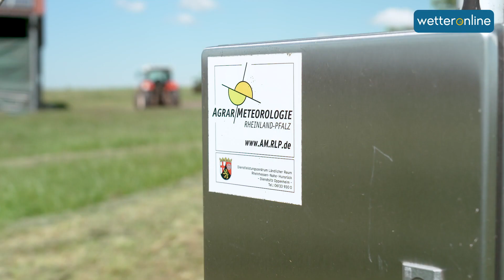Trockenheit gefährdet Futteranbau in der Landwirtschaft (31.05.2020)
Es ist das dritte Jahr in Folge, die anhaltende Trockenheit ist ein großes Problem für den Futteranbau in der Landwirtschaft. Auswirkungen wie kaum wachsende Maispflanzen werden bereits jetzt deutlich. WetterReporter Marco Kaschuba ist bei einem Landwirt in Rheinland-Pfalz und zeigt weitere Probleme.